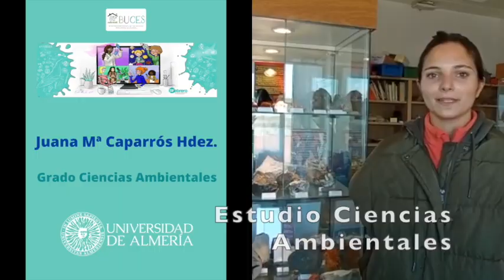DÍA INTERNACIONAL DE LA MUJER Y LA NIÑA EN LA CIENCIA BUCES11F6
Hoy celebramos el Día Internacional de la Mujer y la Niña en la Ciencia. Nosotras llevamos haciéndolo toda la semana con las niñas del proyecto Biodiversidad Urbana en Centros Educativos de España (BUCES) Y de la mejor manera, contándonos ellas sus ilusiones y nosotras apoyándolas en sus deseos, demostrando a nuestras niñas que SI SE QUIERE, SE PUEDE..

Biodiversidad Urbana en los Centros Educativos de España es un proyecto de Ciencia Ciudadana en el que 1450 alumn@s de 34 Centros Escolares de 21 provincias de España colaboran con la Ciencia inventariando la flora y la fauna de su entorno escolar. Los datos obtenidos los envían a la Universidad de Almería, a la Universidad de Granada y al Real Jardín Botánico de Madrid, donde son tratados y estudiados. Con la participación de la Fundación Descubre, Fundación Andaluza para la Divulgación de la Innovación y el Conocimiento.

Con la colaboración de la Fundación Española para la Ciencia y la Tecnología - Ministerio de Ciencia e Innovación.

En esta celebración del Día Internacional de la Mujer y la Niña en la Ciencia han colaborado científicas y estudiantes de la Universidad de Almería, Universidad de Granada, Universidad de Cádiz, Universidad de Jaén, Universidad de Valencia, Universidad de Estrasburgo (Francia), IFAPA (Junta de Andalucía). Muchísimas gracias a todas por vuestra participación.

Las científicas y científicos de BUCES les deseamos un gran futuro en la Ciencia y la Investigación.

La Fundación Española para la Ciencia y Tecnología (FECYT) es una fundación pública dependiente del Ministerio de Ciencia e Innovación. Gracias a esta colaboración, FECYT trabaja para reforzar el vínculo entre ciencia y sociedad mediante acciones que promuevan la ciencia abierta e inclusiva, la cultura y la educación científicas, dando respuesta a las necesidades y retos del Sistema Español de Ciencia, Tecnología e Innovación.